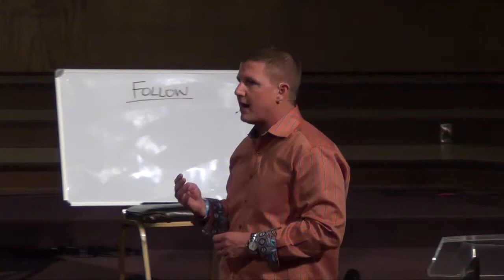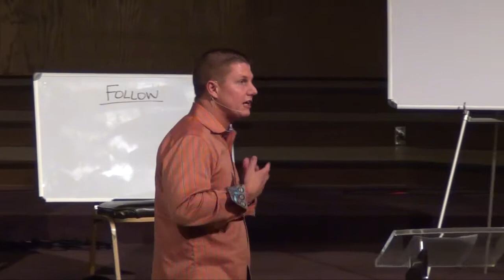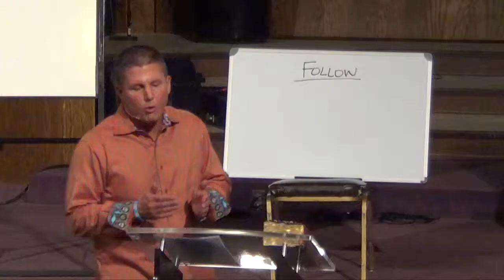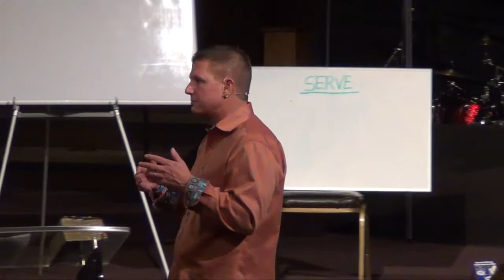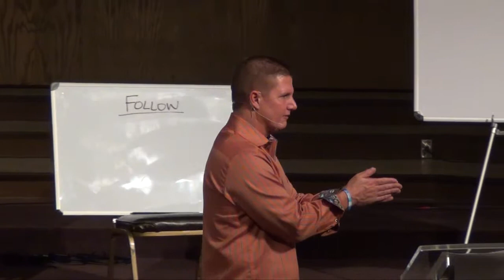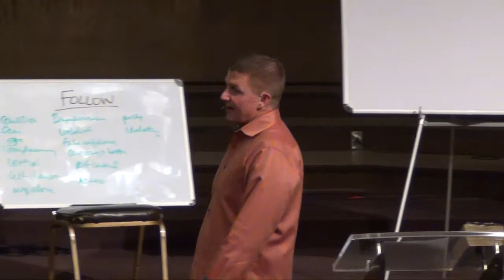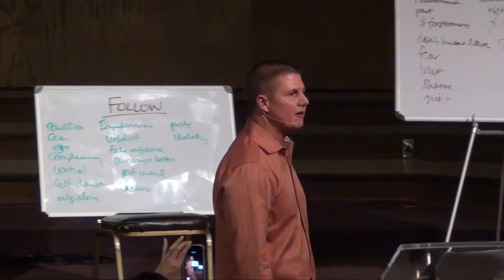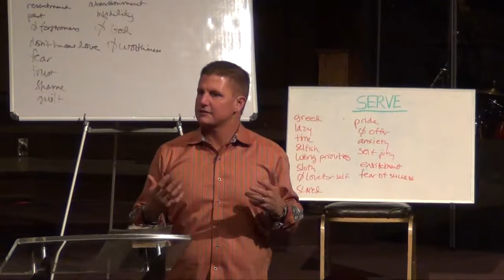May 6, 2014 - It's Time for a Heart Check-up